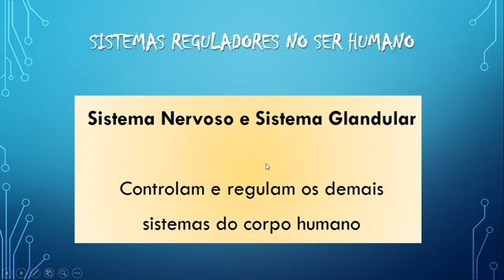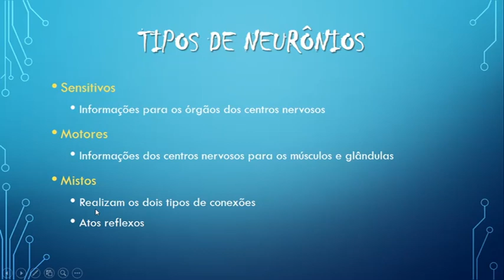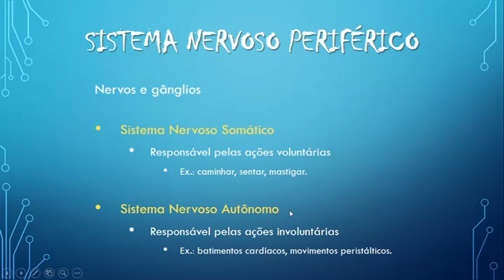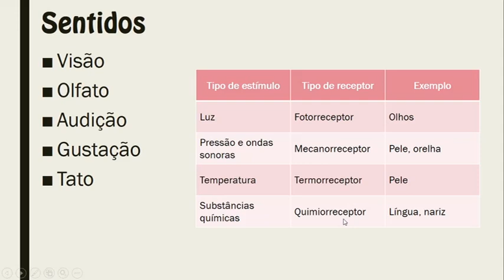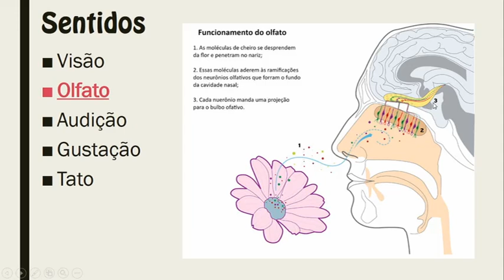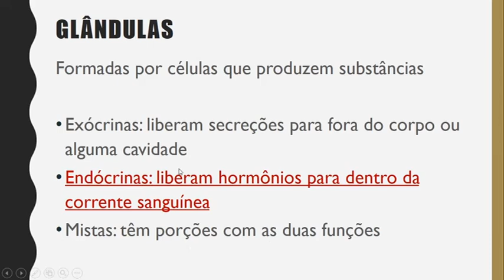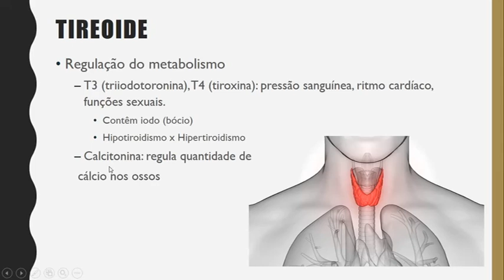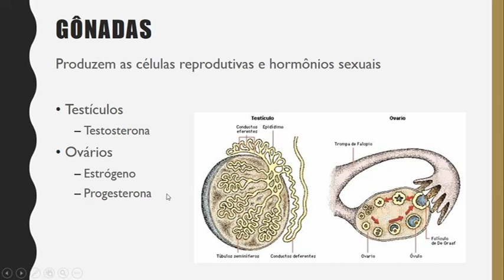Prof. Alene - 2001 - 05/11 - Biologia